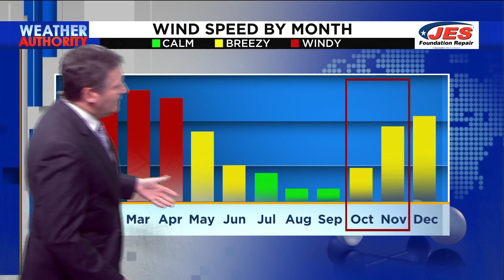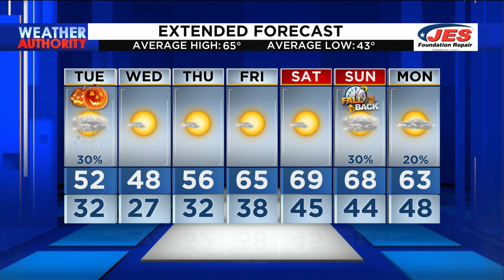Southwest, Central Virginia Weather | 11 p.m. - Oct. 30, 2023